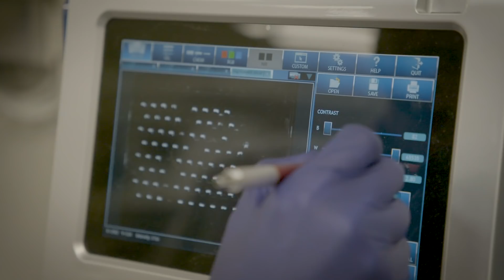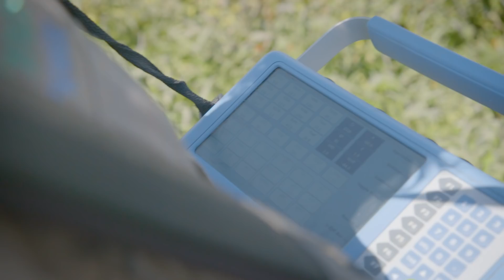Agrinos - This Is How We Shape The World For Tomorrow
The world population continues to grow at a rapid pace, and our ability to produce more food with finite natural resources is becoming more imperative. Without new solutions that regenerate soil health and increase crop productivity, current farming practices will be challenged to meet the intensifying demand for food